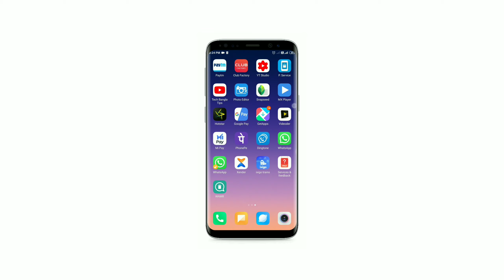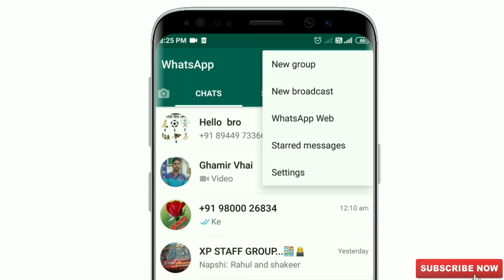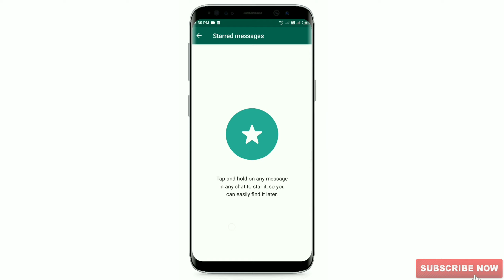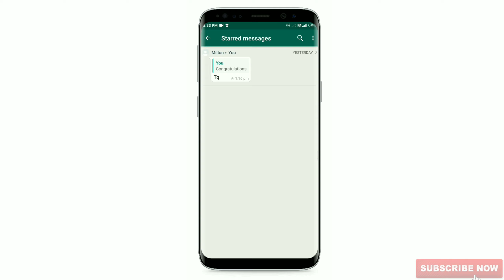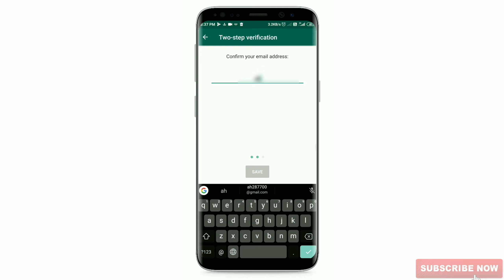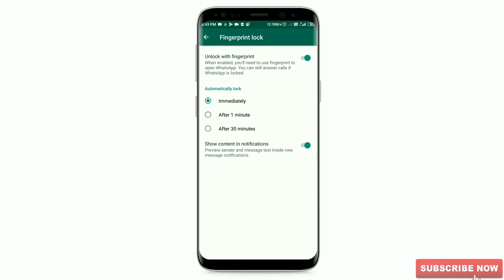WhatsApp Most important settings 2020🔥🔥 everyone should know!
Video About Friends Ajker ei video te Ami apnader 2020 WhatsApp er new features & tricks dekhiye diyechi ei video te .

ASHA Kori video ti Valo lagbe .and tricks guli kaje asbe .